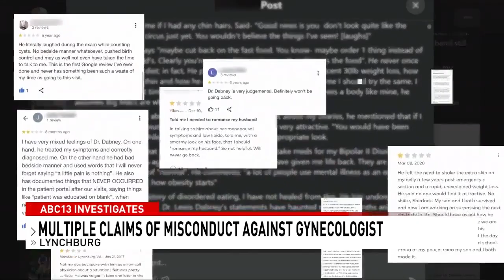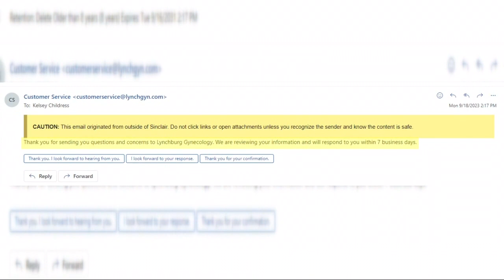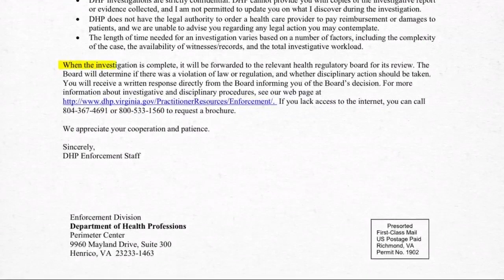Gynecologist, Dr. Lewis Dabney, resigns amid sexual offense allegations in Virginia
ABC13 is continuing to investigate the allegations circulating around a gynecologist who resigned from Lynchburg Gynecology last week.

On Monday, I called Lynchburg Gynecology, asking to speak with someone about Dr. Lewis Dabney's resignation.

I spoke with Paula Conway, a Practice Administrator with Lynchburg Gynecology, asking about the situation. You can pose questions there and someone will answer those to you directly," said Conway during my phone call.